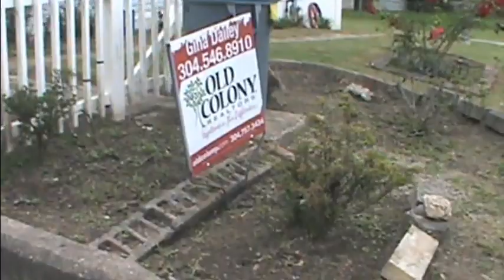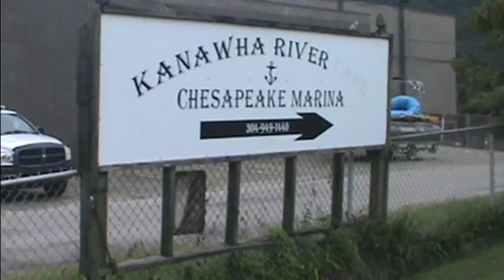Around My Hometown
Grabbed the old Sony Handycam and took videos of around my hometown.